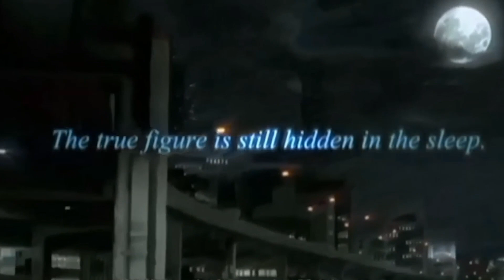Top 5 Upcoming Japanese Role Playing Games (JRPG) 2016 + Late 2015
So many potentially great Japanese Role Playing Games are coming out between now and 2016. The top upcoming rpgs 2016 will hopefully be fun to play! Here's the list of the JRPGs I'm most excited about:

Shenmue III is exciting because I loved the first experience so much.

Cosmic Star Heroine is exciting because I loved what Zeboyd games did with Breath of Death VII.

Xenoblade Chronicles X has me excited despite some of the issues I had with the first.

Final Fantasy XV is SE's last chance to make me like a Final Fantasy Game. I loved Final Fantasy XII though, so I've got my fingers crossed.

Star Ocean Integrity and Faithlessness has the potential to be my favorite JRPG of all time.

Periscope - TheSecondLetter
Merekat - TheSecondLetter

If you have questions about how to start, build and grow a successful YouTube Gaming Channel, check out our FAQs